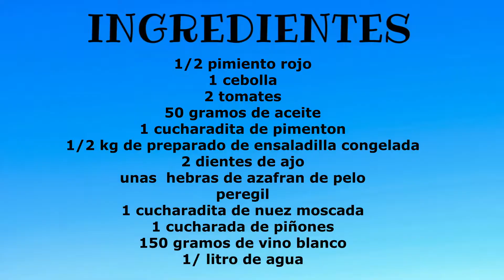ALBONDIGAS🥄 de CARNE🍖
Hola amigos!!
Hoy os presentamos un guiso albondigas de carne con verduras.
 📝 Y estos son los ingredientes:
🍲Para las ALBONDIGAS
600 gramos de carne de cerdo y ternera
2 huevos
50 gramos de leche
3 cucharadas de pan rallado
2 dientes de ajo
unas ramitas de perejil
1 lata de foagras
1/2 cucharadita de nuez moscada
1/2 cucharadita de sal
150 gramos de aceite oliva
🍲Para la SALSA:
1/ 2 pimiento rojo
1 cebollas
2 tomates
50 gramos de aceite de oliva
1 cucharada de pimenton
1/2 kilo de preparado de ensaladilla, de las que vienen congeladas
2 dientes de ajo
unas hebras de azafran en pelo
1 cucharadita de nuez moscada
1 cucharada de piñones
150 gramos de vino blanco
1/2 litro de agua.

Una vez más doy las gracias a MILAGROS LOPEZ MARTINEZ, por estár ahí al pie de su hermana Carmen y grabar todas las comidas que hace día a día.

         Facebook  Carmen Montoya Lopez
          instagram carmenmontoyalopez

0:00 Guiso de albondigas de carne
0:44 INGREDIENTES 600 gramos de carne de cerdo y ternera 2 huevos 50 gramos de leche 3 cucharadas de pan rallado 2 dientes de ajo unas ramitas de perejil 1 lata pequeña de foagras 1/2 cucharadita de nuez moscada 1/2 cucharadita de sal 150 gramos de aceite de oliva
5:54 INGREDIENTES 1/2 pimiento rojo 1 cebolla 2 tomates 50 gramos de aceite 1 cucharadita de pimenton 1/2 kg de preparado de ensaladilla congelada 2 dientes de ajo unas hebras de azafran de pelo peregil 1 cucharadita de nuez moscada 1 cucharada de piñones 150 gramos de vino blanco 1/ litro de agua